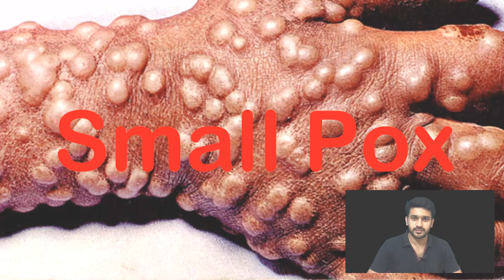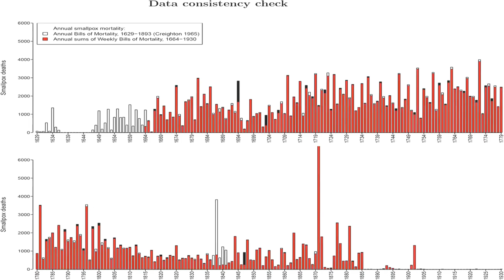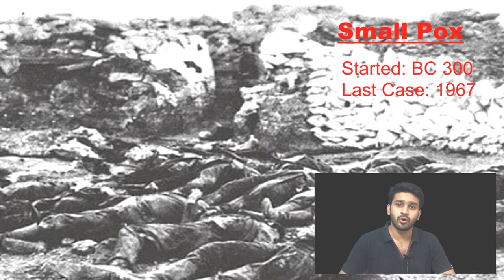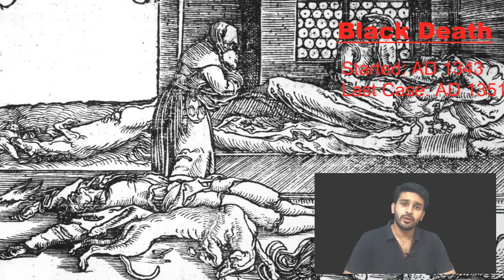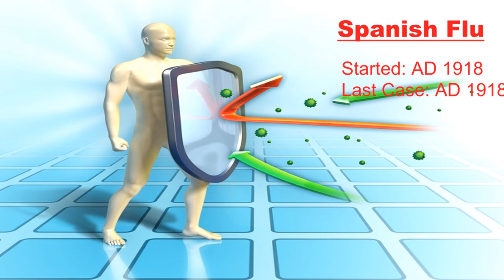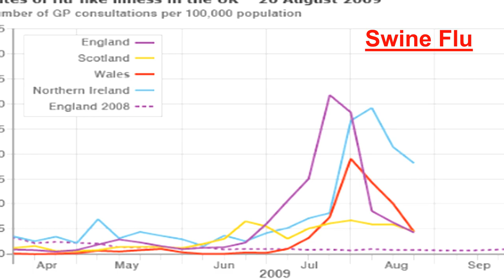ലോകത്തിന്റെ ചരിത്രം തിരുത്തി എഴുതിയ മാരകമായ 5 വൈറസുകൾ | Top 5 Dangerous Virus in Human History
Top 5 Dangerous virus ever occurred in human history. (Small Pox, Black Death, Spanish Flu, Swine Flu, Corona Virus). Everyone should know the history of virus, and it is not even stoped. Watch full, don't miss a single second.

Background musics used:

1. Eyes of Glory.
2. Future Gladiator
3. Inescapable
4. Final Boss
5. Chase
6. Arms Dealer
7. Apprehensive at Best